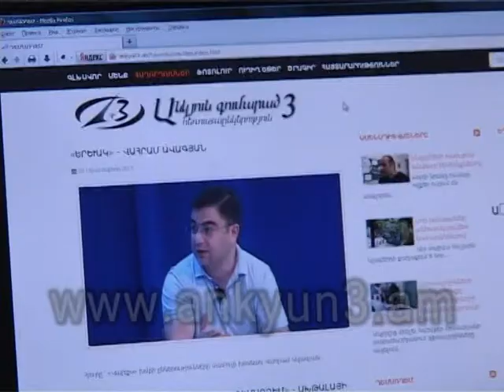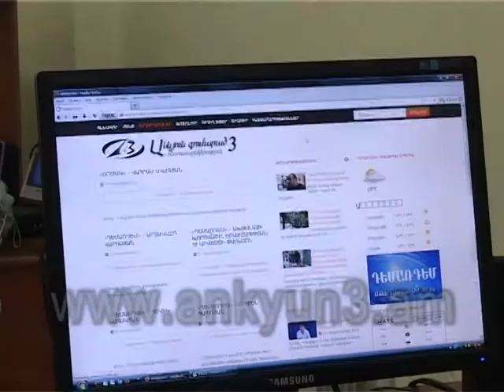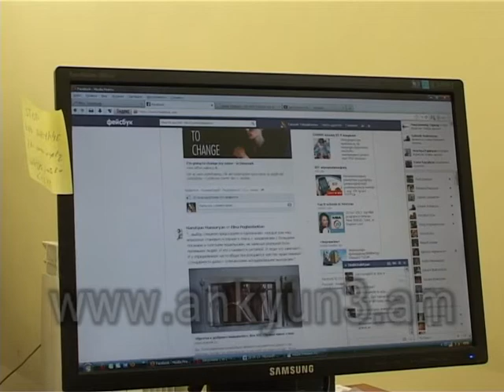«Անկյուն գումարած 3» ՀԸ եթերը՝ նաեվ օնլայն